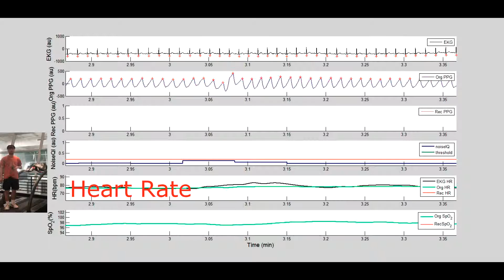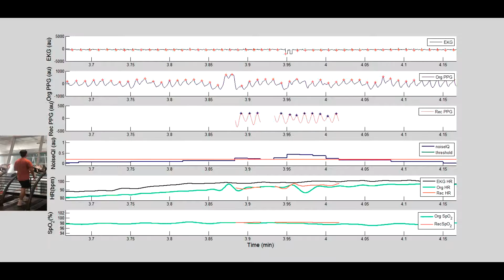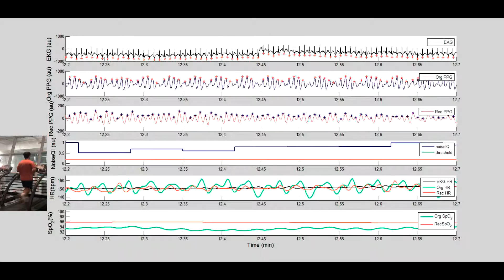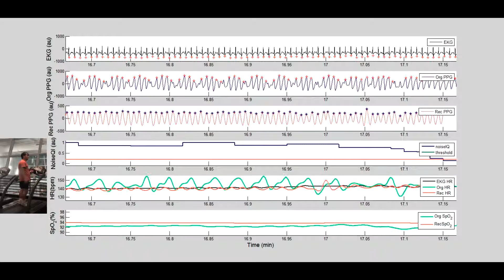Motion Artifact Detection and Signal Reconstruction (Treadmill Exercise)